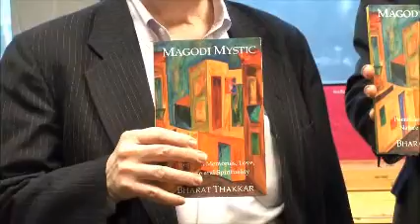SP-small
Dr. Sam Pitroda on his childhood friend Dr. Bharat Thakkar's poetry.